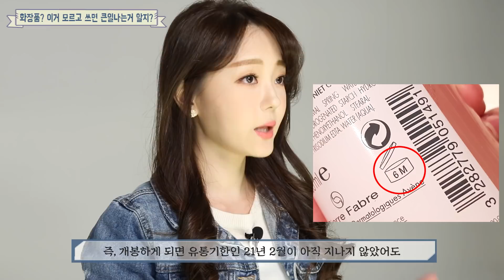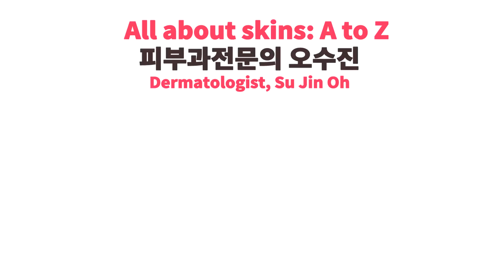피부과 의사가 알려주는 화장품 사용시에 주의할 점 !! - 피부과전문의 오수진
이것만은 꼭 !! 확인하고 사용합시다 ^^
건강한 피부를 위해 !!